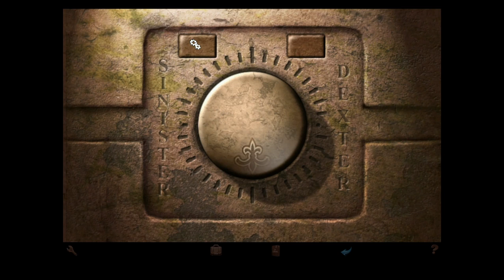Let's Play Baphomets Fluch The Director's Cut Part 3 Ich mag Schiebe Rätsel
Alle Rechte liegen bei Revolution Software